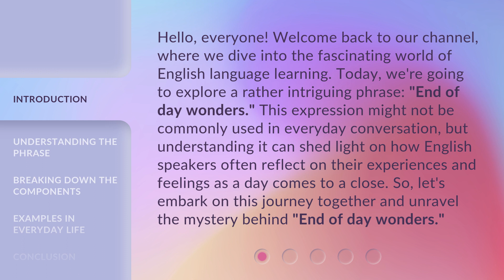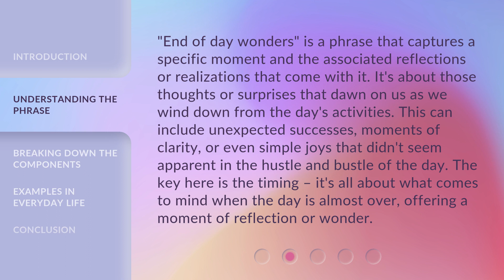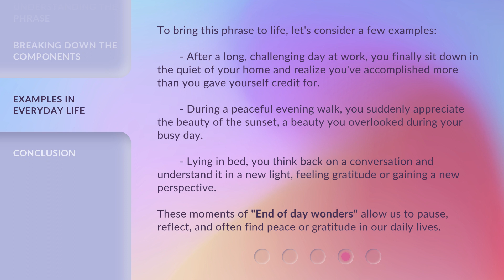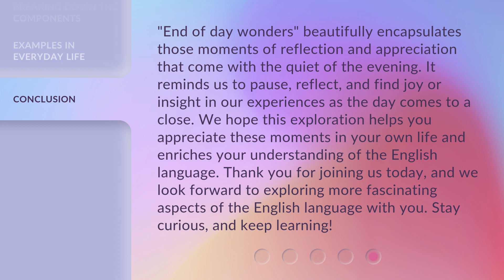Unraveling the Mystery of "End of Day Wonders"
Unveiling End of Day Wonders • Join us as we uncover the secrets behind the mesmerizing 'End of Day Wonders' phenomenon. Prepare to be amazed and enlightened!

00:00 • Introduction - Unraveling the Mystery of "End of Day Wonders"
00:42 • Understanding the Phrase
01:17 • Breaking Down the Components
02:05 • Examples in Everyday Life